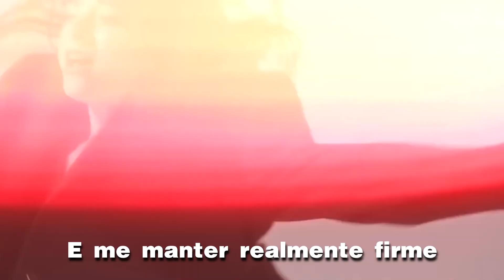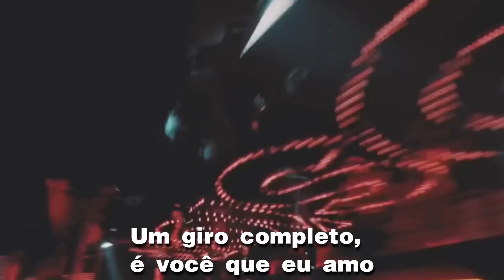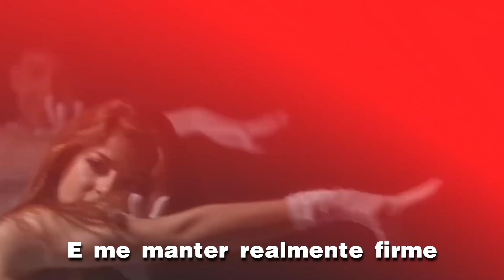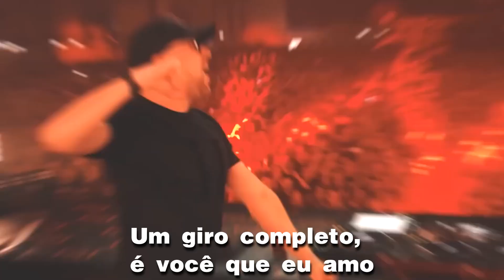Company B - Full Circle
"Full Circle" é um single do álbum Company B, lançado pelo grupo de freestyle Company B em 1987. Embora não tenha entrado na Billboard Hot 100, a canção obteve grande sucesso na parada dance, alcançando a posição #5. A versão 12" Single alcançou o primeiro lugar de singles mais vendidos.

Company B (álbum)

Company B é o álbum de estreia do grupo de freestyle Company B, lançado em 1987 pela Atlantic Records. Os membros do grupo nessa época consistiam em Lori Ledesma, Lezlee Livrano e Susan Johnson, e todas as faixas foram escritas e produzidas pelo músico Ish Ledesma, exceto por "Jam on Me", produzida por Rick Quintero.

Compilando oito faixas de estilo dance-pop e freestyle, o álbum gerou quatro hits na parada Hot Dance Music/Club Play, incluindo a canção "Fascinated", que alcançou a primeira posição. A canção também foi tocada nas grandes rádios e alcançou a posição #21 na Billboard Hot 100. Após o sucesso do álbum, Lezlee Livrano e Susan Johnson deixaram o grupo e foram substituídas por novos membros.

Fora de catálogo, cópias do álbum em vinil ou CD tem preços elevados em vários sites como eBay.

Faixas
N.º	Título	Duração
1.	"Fascinated"  	5:21
2.	"Spin Me Around"  	4:53
3.	"Signed in Your Book of Love"  	5:33
4.	"I'm Satisfied"  	5:10
5.	"Perfect Lover"  	4:59
6.	"Full Circle"  	5:45
7.	"Jam on Me"  	5:07
8.	"Infatuate Me

Álbuns de Estúdio

1987: Company B
1989: Gotta Dance

Company B é um trio latino americano de freestyle formado em 1986 pelo produtor cubano-americano Ish "Angel" Ledesma , [1] com as integrantes Lori L. (Ledesma), Charlotte McKinnon e Susan (Gonzalez) Johnson. Antes do álbum autointitulado do grupo ser lançado , Charlotte McKinnon saiu e foi substituída por Lezlee Livrano. Após o álbum de estreia autointitulado do grupo, Susan Johnson saiu e foi substituída por Sheena B. Para o segundo álbum do grupo, Gotta Dance de 1989 , Sheena B. e Lezlee Livrano deixaram o grupo e foram substituídas por Donna Huntley e Julie Marie (que também era uma artista rotativa do Exposé ).

Em 2006, a Company B se reagrupou, com a integrante original Charlotte McKinnon e a integrante original Susan (Gonzalez) Johnson, unidas pela mais nova integrante Rachel Leslie. Elas vinham se apresentando extensivamente nos últimos anos e lançaram material novo.

Em 2014, a membro original Susan (Johnson) Gonzalez comprou a marca registrada, Empresa B , e está registrada no USPTO.

Em 2016, Susan (Johnson) Gonzalez contratou Gail Smith Hoyer para gerenciar o grupo. Gail ajudou Susan a criar a marca, contratar o novo membro Siddy Betancourt, atualizar figurinos, coreografia e música. Em 2017, eles fizeram um remake de "Cruel Summer" do Bananarama. Gail aproveitou as mídias sociais e teve a ideia de um show online "In the Kitchen" com a Company B e, junto com Susan, eles colocaram em ação. Mais tarde naquele ano, a Company B se separou de Gail e contratou o novo gerente Roy Bermingham (Roy B). Em 2019, os membros atuais incluem o membro original Susan (Johnson) Gonzalez, Dalia Chirinos e Siddy Benancourt.